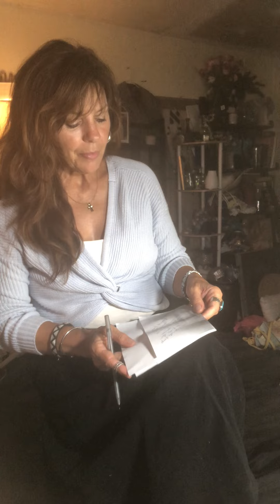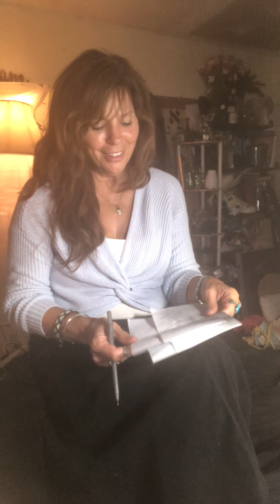Real beauty comes from…